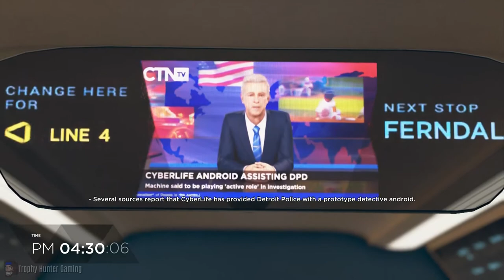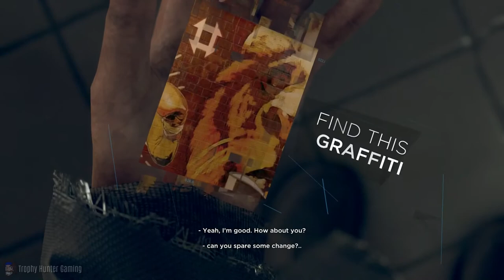Detroit Become Human Walkthrough - 100% Platinum Trophy Walkthrough - Part 25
Detroit Become Human 100% Platinum Trophy Walkthrough, in this video we will be playing through the entirety of Detroit Become Human on the PS4, unlocking the Detroit Become Human Detroit Master Platinum trophy when the series concludes. Detroit Become Human is another interactive drama game from the same studio who made Heavy Rain, Quantic Dream. Trophy Hunter Gaming will be showing you in this Detroit Become Human platinum trophy walkthrough all Detroit Become Human collectables, all Detroit Become Human missable trophies, all Detroit Become Human endings and how to complete the Detroit Become Human story with the good and bad endings, unlocking the Detroit Become Human Detroit Master Platinum trophy.

Detroit Become Human has a total of 49 trophies, 40 Bronze trophies, 5 Silver trophies, 3 Gold trophies and 1 Platinum trophy. Detroit Become Human will take roughly 25 hours to Platinum with 2 full play throughs and a couple of chapter replays. 47 of the 49 Detroit Become Human trophies are missable trophies. The Detroit Become Human trophy list consists of the following trophies:

Detroit Become Human Trophy List

Detroit Master - Collected all other trophies

Thank You - Play the first chapter

Mission Accomplished - Conner saved Emma

Secrets - Kara discovered the contents of Alice's box

Deviant Located - Connor found the deviant in the attic

We Are Free - Kara and Alice escaped Todd's house

Defend Yourself - Markus pushed Leo

Self Control - Markus let Leo win

Confession - Connor made the android confess

Shelter - Kara and Alice slept in the motel or the squat

Know Your Partner - Connor found all clues about Hank

Run Kara Run - Kara and Alice escaped the police

Catch It - Connor caught up with Rupert

Save Hank - Conner saved Hank

Escape The Manor - Kara and Alice escaped Zlatko's house

Ruthless - The Traci's were killed

Doubts - The Traci's escaped

Jericho's Hero - Markus got enough parts

Just A Machine - Hank killed Connor

A Smile On Her Face - Alice enjoyed her ride on the merry-go-round

When A Plan Comes Together - Markus broadcasted his message without raising the alarm or having a team casualty

A Glimpse Of Jericho - Connor connected to Simon

Send A Message - Markus conducted a pacifist riot

Burn The Place - Markus conducted a violent riot

Nothing To See Here - Kara made the cop go away

Confrontation - Markus attacked the police

Stand Your Ground - Markus stood his ground against the police

Priorities - Connor killed Chloe

Kinship - Connor refused to kill Chloe

Bloodhound - Connor got the location of Jericho by himself

Three At Jericho - All three characters made it to Jericho

Scorched Earth - Markus or Connor detonated the freighter

Liberation - Markus reached the camp and liberated the androids

Moral Victory - Markus succeeded in making the soldiers stand back

Escape Death - Kara and Alice escaped the recycling centre

Safe Harbor - Kara and Alice passed the border

An Army Of Me - Connor converted the androids

Mission Complete - Connor killed the leader of the deviants

My Turn To Choose - Connor resisted hacking attempt from Cyber Life

Complaint - Connor stayed a machine

One Of Us - Connor became a deviant

Undefeated - Don't lose any fight before reaching the end

Bookworm - Find every single magazine in the game

Partners - Hank and Connor were friends until the end

Happy Family - Kara, Alice and Luther are together at the end

I'll Be Back - Connor died and came back at every opportunity before reaching the end

This Is My Story - Finish the game once

Survivors - Everyone is alive at the end

These Are Our Stories - Spend 20,000 bonus points

Please like, comment and share this video to help grow the Trophy Hunter Gaming community to as big as we can and don't forget to click that notification bell so you can stay upto date whenever a new Trophy Hunter Gaming video is released.